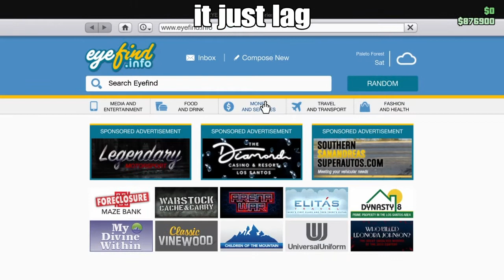Gta 5 funny moments #3 | xD